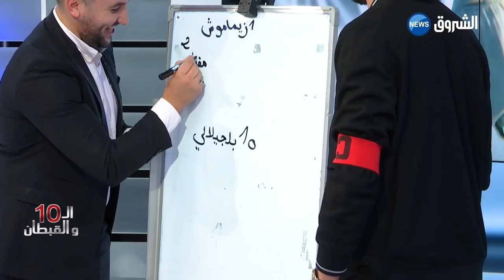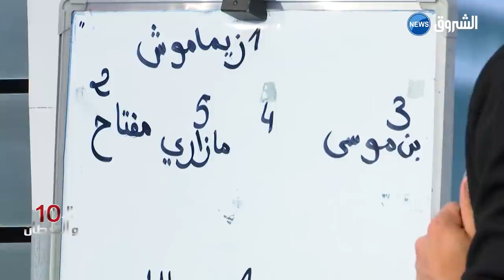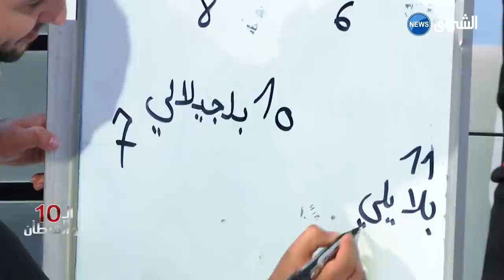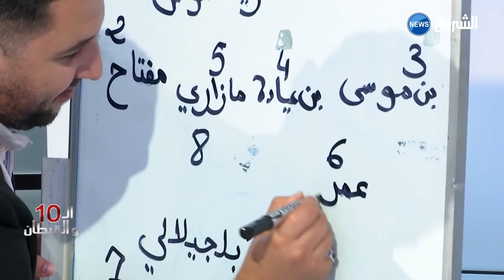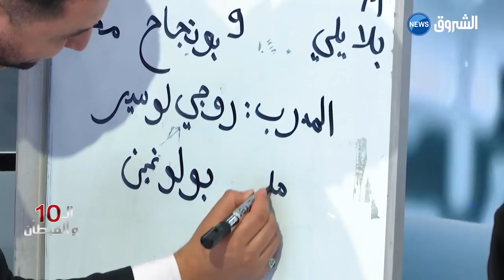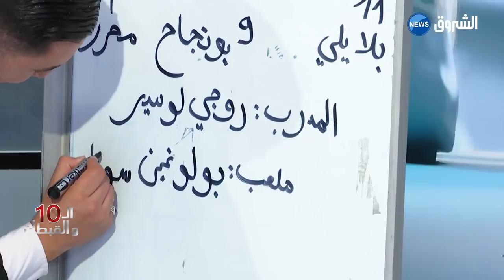شاهد مفاجآت كثيرة في تشكيلة الأحلام للاعب قدور بلجيلالي